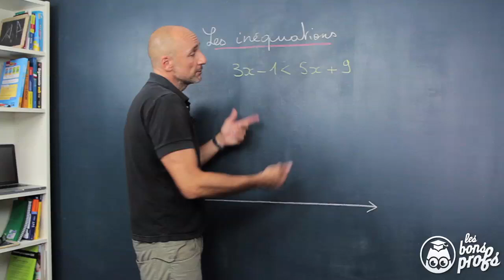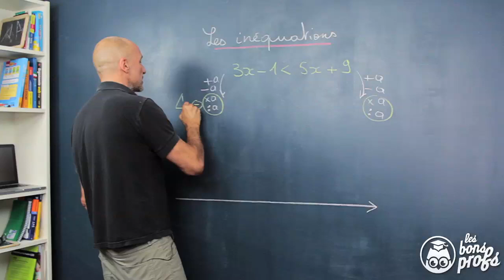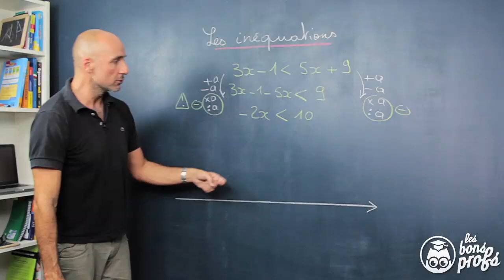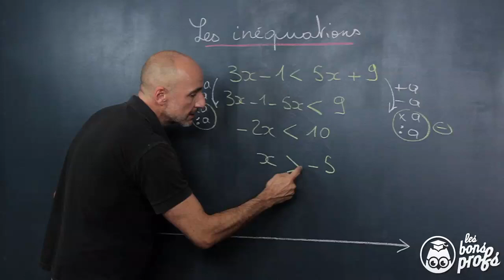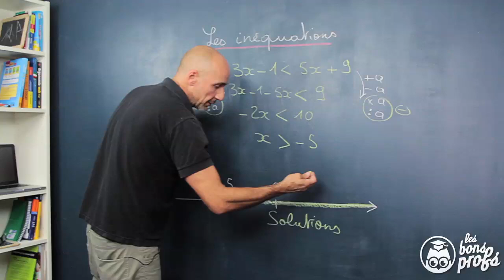Les inéquations - Mathématiques 3e - Les Bons Profs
Pour réviser les inéquations en 3ème.